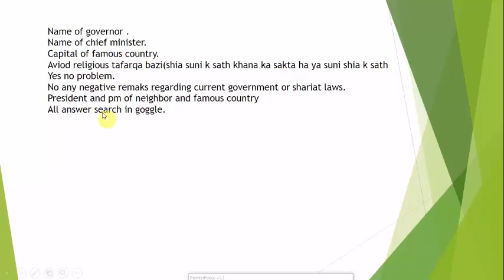PAF FEMALE ,AERO TECHNITIAN,GC,SUPORT MAN,PROVOST AND ALL OTHER TRADE MAIN TECHNEK OF INTER VIEW,